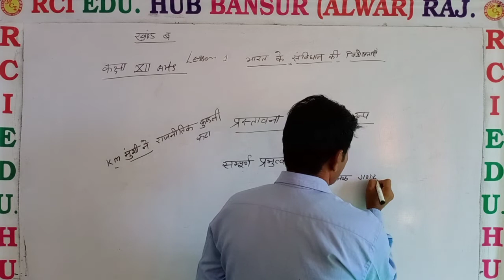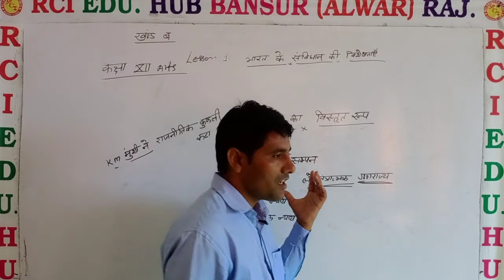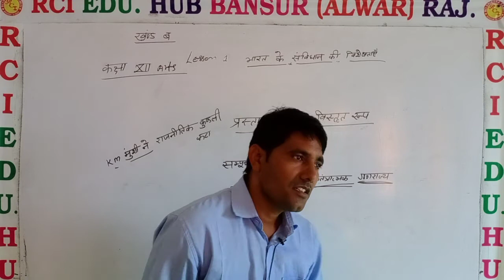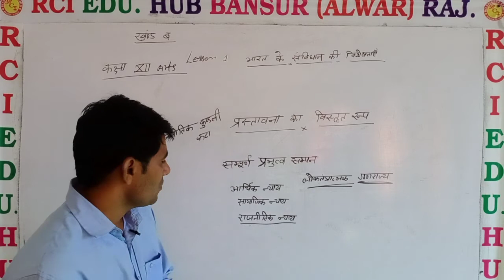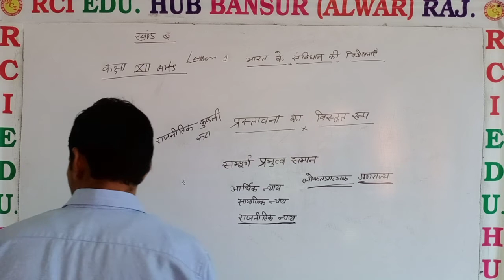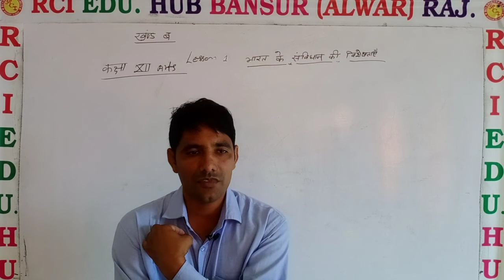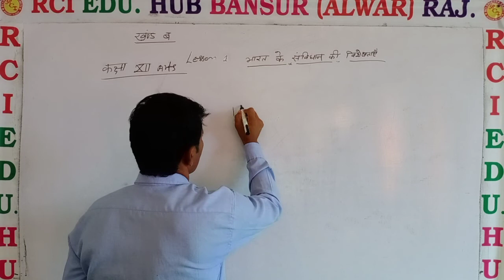प्रस्तावना का विस्तृत रूप by Rajesh sir